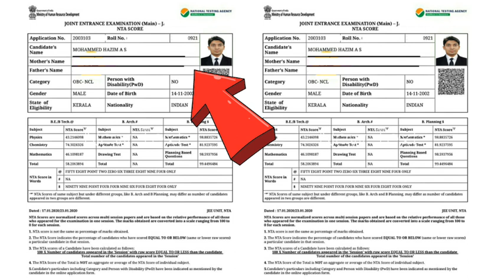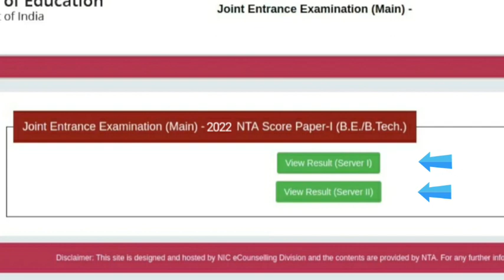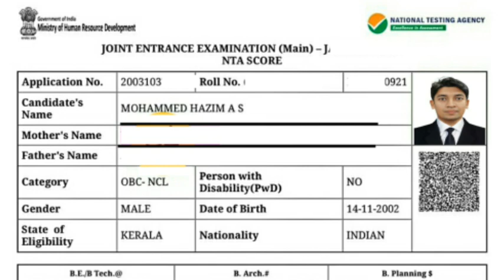JEE Main Result Kaise Check Kare, JEE Main Result 2022, How To Check JEE Main Result, JEE Main 2022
JEE Main Result Kaise Check Kare, JEE Main Result 2022, How To Check JEE Main Result, JEE Main Result 2022 : Video Title

JEE Main, JEE Main 2022, JEE Main Result, JEE Main Marks Vs Percentile, JEE Main Result 2022 Update, JEE Main Result , JEE Main

NTA Main,
NTA JEE Main Result,
NTA JEE Main,
JEE Main . NTA . NIC . In,
JEE Main Result,
JEE Main Update,
JEE Main News,
JEE Main Result 2022,
JEE Main Result Update,
JEE Main Result News,
JEE Mains NTA,
NTA JEE Mains,
NTA JEE Mains Result,
NTA JEE Mains Result 2022,
NTA JEE Mains 2022,
NTA JEE Mains Result Date,
NTA JEE Main Update,
JEE Mains Update 2022,

Exclusive News